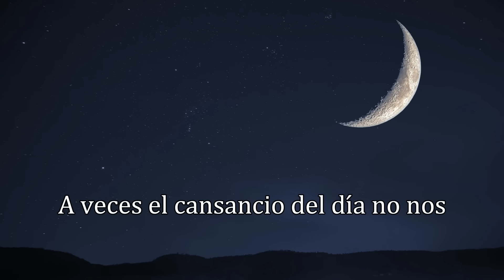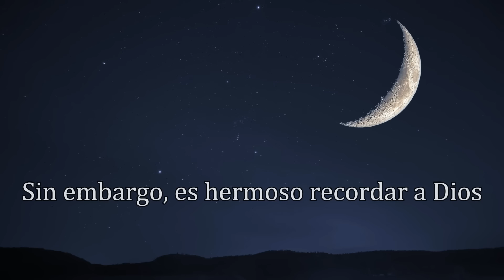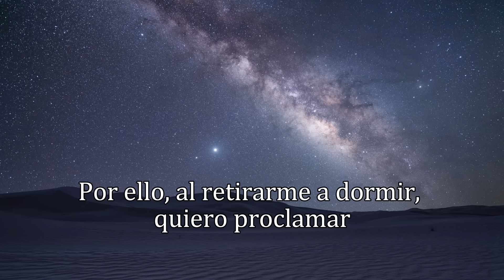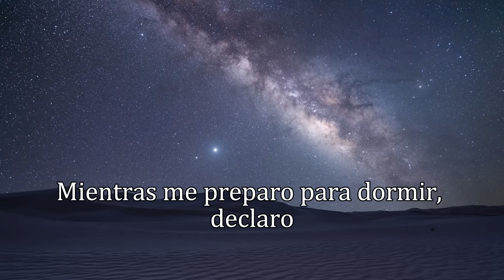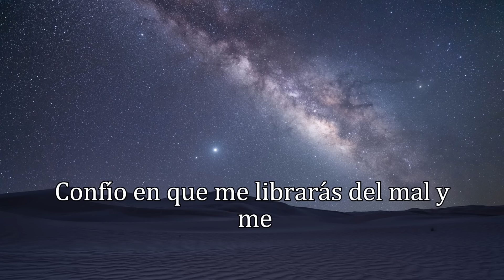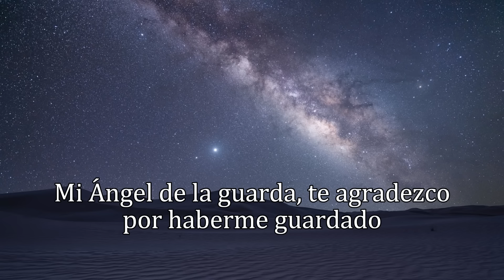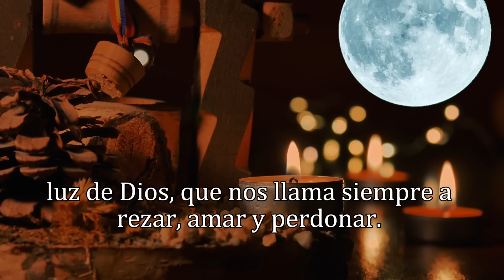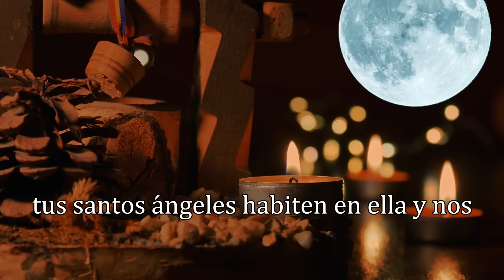ORACIÓN DE LA NOCHE, JUEVES 2 DE MAYO 2024.